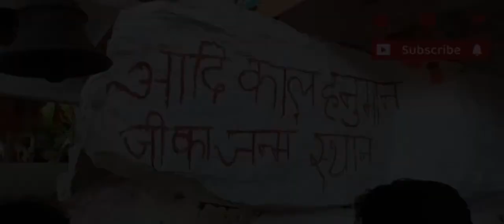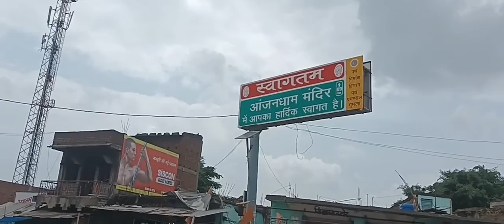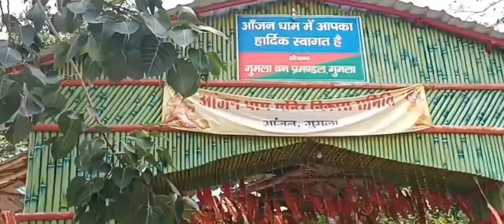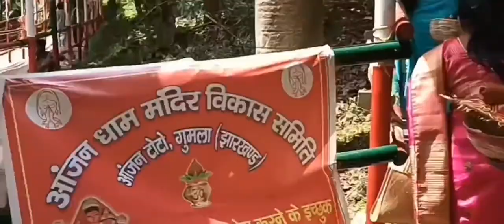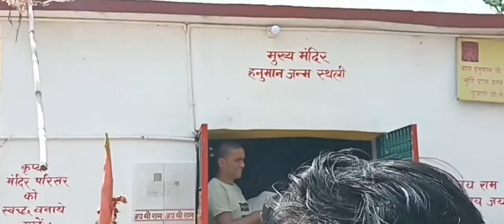अंजना धाम, गुमला/ इसी जगह एक गुफा में हनुमानजी ने जन्म लिया है अंजनी माँ की भी पूजा होती है यहां